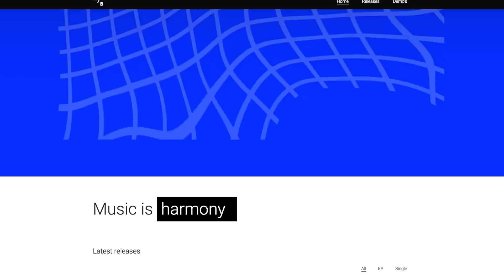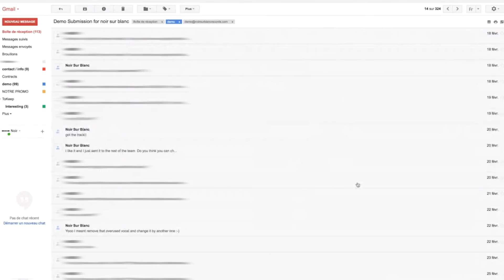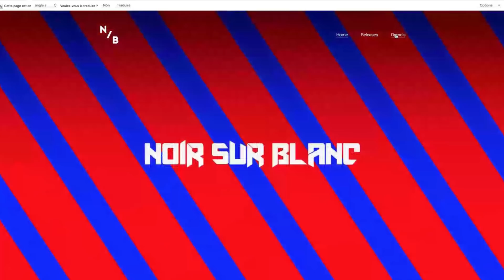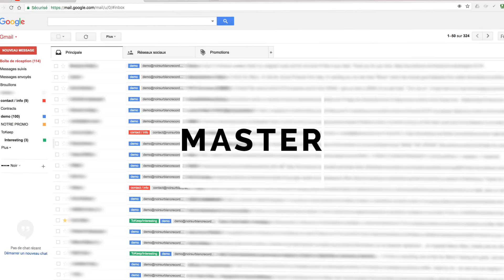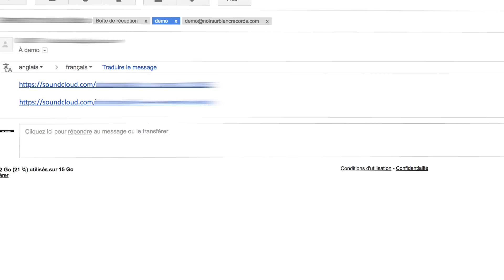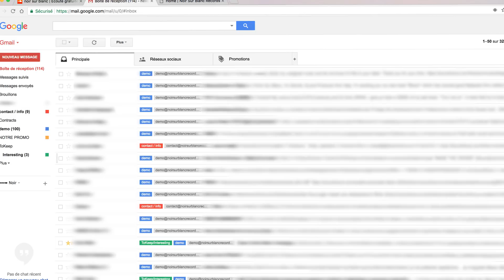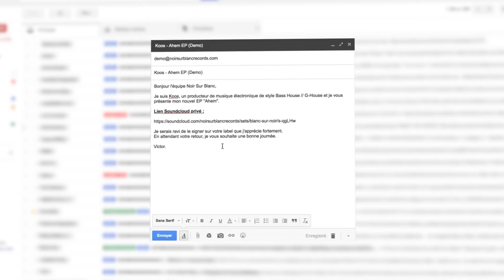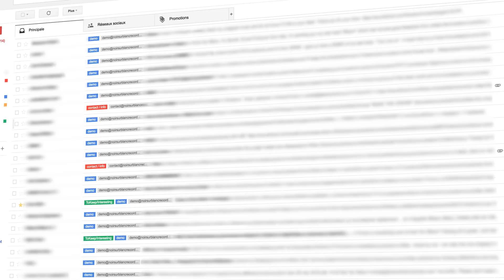Comment envoyer ses démos aux labels ? - NOIR SUR BLANC - Interview Ep. 02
Théo, membre de l'équipe du label Noir sur Blanc, nous explique comment envoyer une démo à un label via ses exemples.

(Vous envoyez votre démo après visionné cette vidéo ? Ajoutez-le dans la partie description !)

Le matériel que je conseille :
🎧 Casque DT 770 Pro
🎙 Microphone Rode NT1-A
🔊 Carte son Focusrite Scarlett 2i2

Une idée pour le prochain tutoriel ? Mets-le en commentaire !